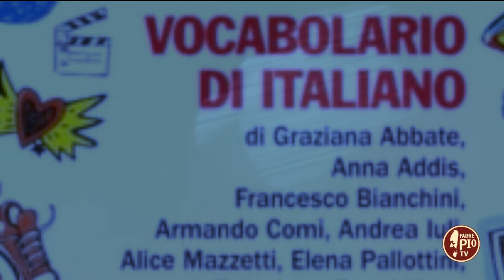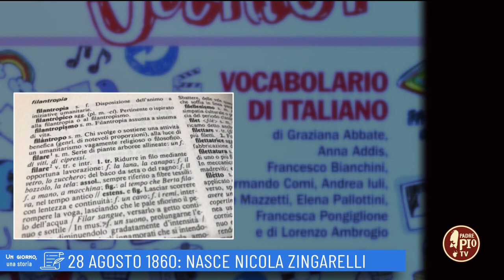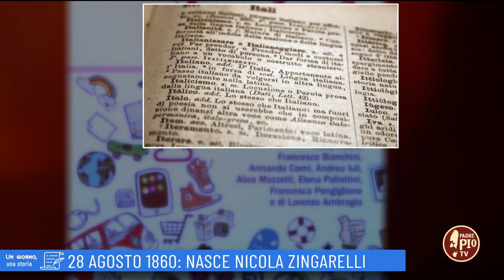28 Agosto 1860: Nasce Nicola Zingarelli (Un Giorno una Storia 28 Agosto 2023)